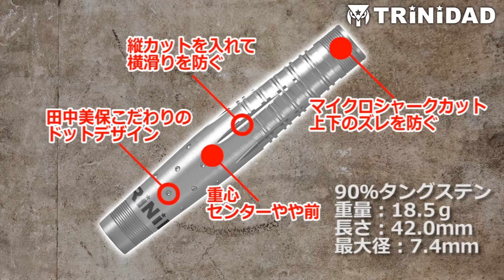【PERFECT2015 第11戦 男子1回戦】畑野千春 v 池田諒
プロソフトダーツトーナメント PERFECT 2015 第11戦・石川